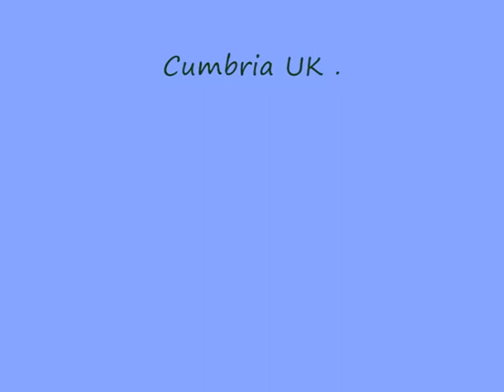Askham Pier Time Lapse 2011.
Time Lapse of the Tide coming in , looking towards Black Combe , Millom Cumbria UK . Dec 2011